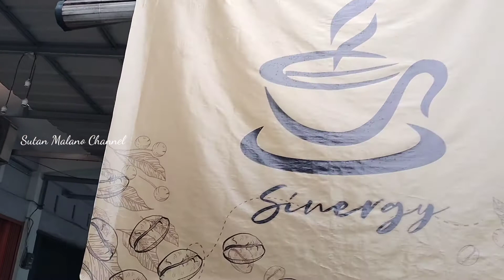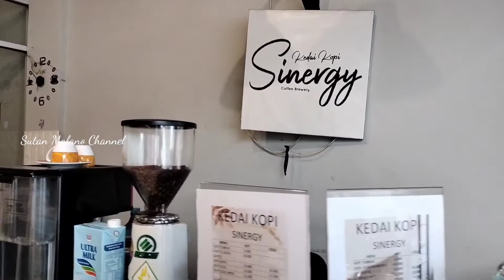Kedai Kopi Sinergy Jalan Srikandi